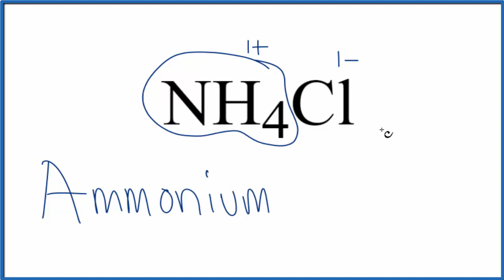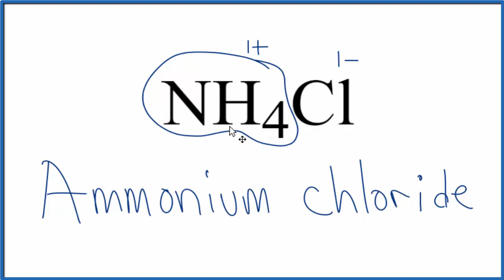How to Write the Name for NH4Cl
In this video we'll write the correct name for NH4Cl. To write the name for NH4Cl we’ll use the Periodic Table and follow some simple rules.

Because NH4Cl has a polyatomic ion we’ll also need to use a table of names for common polyatomic ions, in addition to the Periodic Table.

---Keys for Naming Ternary Ionic Compounds---

1) Name the metal (the cation) as it appears on the Periodic Table.
      Na+ = Sodium       Mg2+ = Magnesium       Al3+ = Aluminum
2) Find the polyatomic ion on the Common Ion Table and write the name.

Note: It is possible to have two polyatomic ions such as NH4NO3. In this case find and write both names as found on the Common Ion Table.

For a complete tutorial on naming and formula writing for compounds, like Ammonium chloride and more, visit: